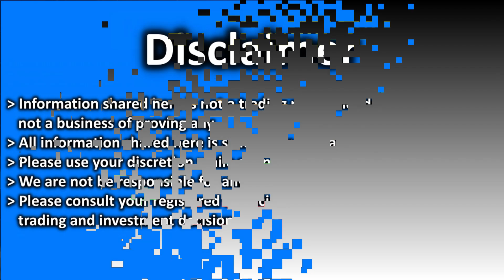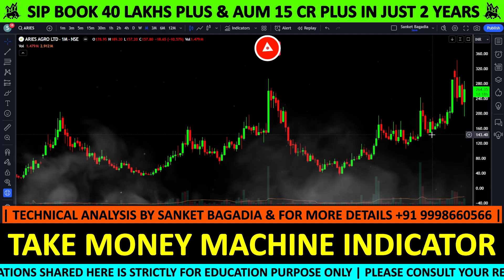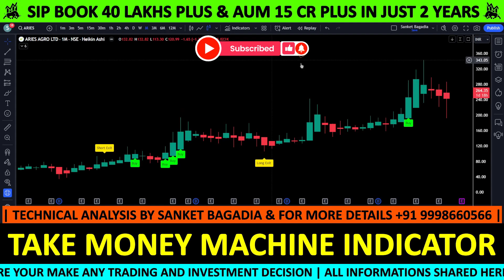Micro Cap Agrochemical Stock | Multiyear Breakout | Don't Miss This Stock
🚀 Master the Money Machine: TradingView Indicator Tutorials 📈 | Perfect Trading System 🔥

ARIES AGRO में मौका, खरीदने का या बेचने का ??

00:00:00 INTRODUCTION
00:00:20 STARTING
00:01:18 ARIES AGRO